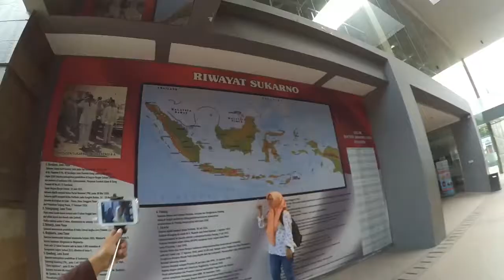BIAS DAY OUT 2017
edited by DIDIN